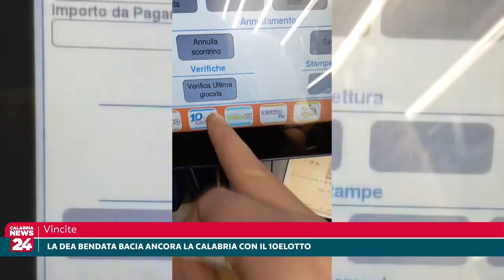Vincite: La Dea Bendata bacia ancora la Calabria con il 10 e lotto